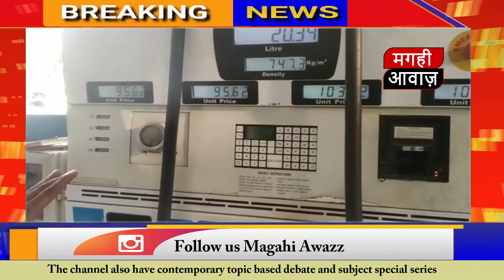पेट्रोल की लगातार कीमतों में बढ़ोतरी के कारण जनता में है आक्रोश देखिए।